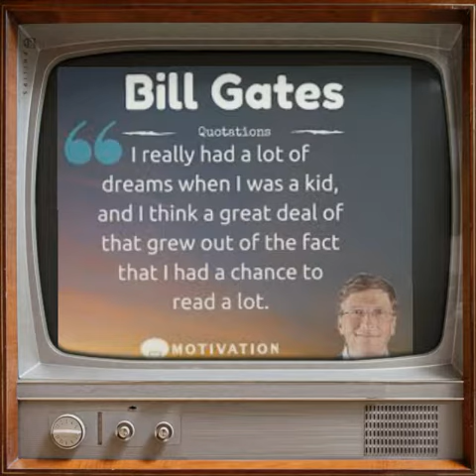BILL GATES THE RICHEST MAN IN THE WORLD QUOTES MOTIVATION IMAGES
BILL GATES THE RICHEST MAN IN THE WORLD QUOTES MOTIVATION IMAGES William Henry "Bill" Gates III (born October 28, 1955) is an American business magnate, investor, author and philanthropist.[2][3] In 1975, Gates and Paul Allen co-founded Microsoft, which became the world's largest PC software company. During his career at Microsoft, Gates held the positions of chairman, CEO and chief software architect, and was the largest individual shareholder until May 2014.[4][a] Gates has authored and co-authored several books.

Starting in 1987, Gates was included in the Forbes list of the world's wealthiest people[7] and was the wealthiest from 1995 to 2007, again in 2009, and has been since 2014.[8] Between 2009 and 2014, his wealth doubled from US$40 billion to more than US$82 billion.[9] Between 2013 and 2014, his wealth increased by US$15 billion.[10] Gates is currently the wealthiest person in the world with an estimated net worth of US$81.7 billion as of October 2016.[11]

Gates is one of the best-known entrepreneurs of the personal computer revolution. Gates has been criticized for his business tactics, which have been considered anti-competitive, an opinion that has in some cases been upheld by numerous court rulings.[12] Later in his career Gates pursued a number of philanthropic endeavors, donating large amounts of money to various charitable organizations and scientific research programs through the Bill & Melinda Gates Foundation, established in 2000.

Gates stepped down as chief executive officer of Microsoft in January 2000. He remained as chairman and created the position of chief software architect for himself.[13] In June 2006, Gates announced that he would be transitioning from full-time work at Microsoft to part-time work, and full-time work at the Bill & Melinda Gates Foundation.[14] He gradually transferred his duties to Ray Ozzie (chief software architect) and Craig Mundie (chief research and strategy officer).[15] Ozzie later left the company. Gates' last full-time day at Microsoft was June 27, 2008.[15] He stepped down as chairman of Microsoft, in February 2014, taking on a new post as technology adviser to support newly appointed CEO Satya Nadella.[16] Born William Henry Gates III
October 28, 1955 (age 60)
Seattle, Washington, U.S.
Residence Medina, Washington, U.S.
Nationality American
Alma mater Harvard University
Years active 1975–present
Net worth US$81.7 billion (September 2016)[1]
Title Technology Advisor of Microsoft
Co-Chairman of the Bill & Melinda Gates Foundation
CEO of Cascade Investment
Chairman of Corbis
Chairman of the TerraPower
Board member of Microsoft
Berkshire Hathaway
Spouse(s) Melinda Gates (m. 1994)
Children 3
Parent(s)
William H. Gates, Sr.